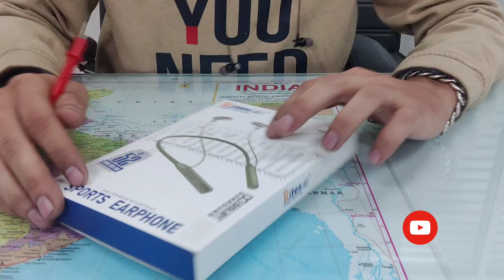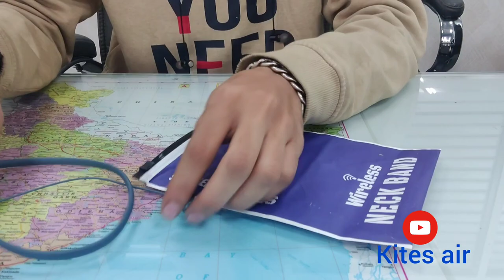kites air UNBOXING Ka-BT220 Neckband with Dolby audio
BRAND - KITES AIR
MODEL - KA-BT220
BACKUP- 52HRS
COLOURS - BLUE/GREEN/GRAY